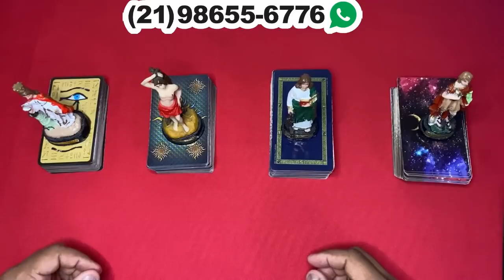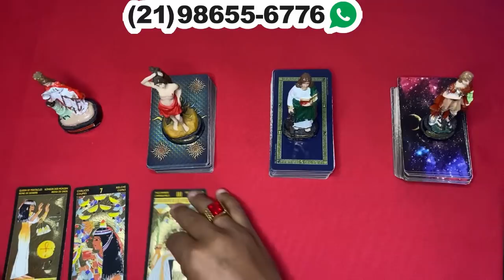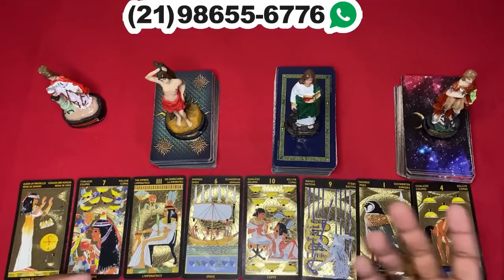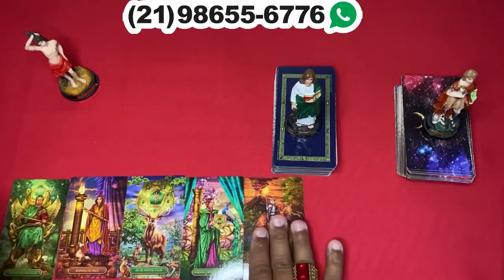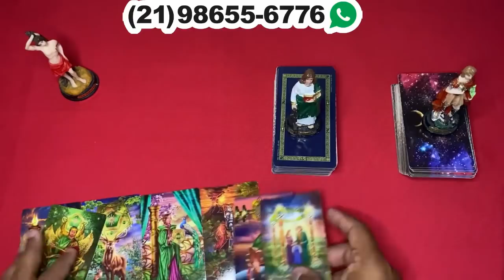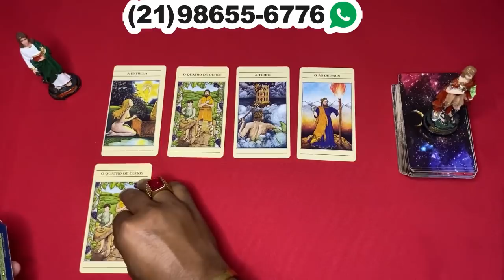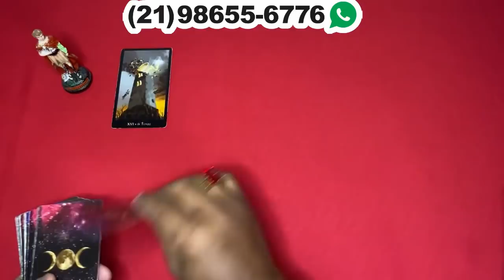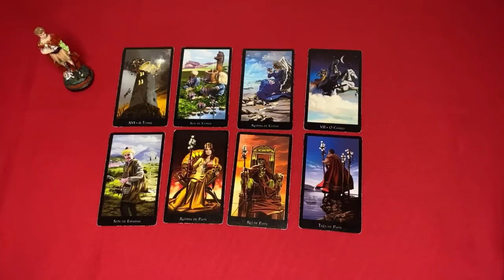❤️✨️ REVELAÇÃO URGENTE DO TAROT DO AMOR ✨️❤️ SOBRE SUA VIDA AMOROSA❤️ | Tarot Responde